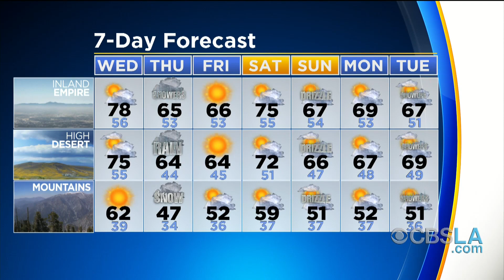CBSLA: The Rundown (May 15)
The latest news, weather and sports with Suzanne Marques and Danielle Gersh.